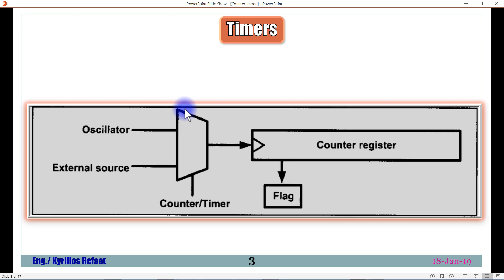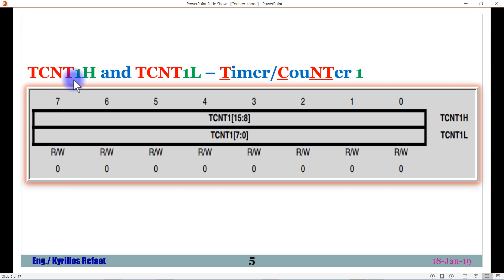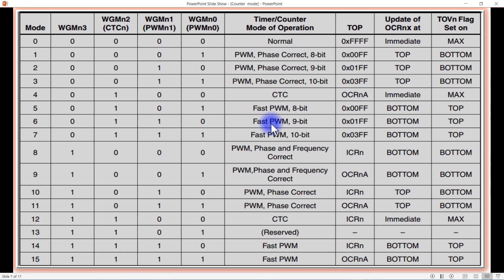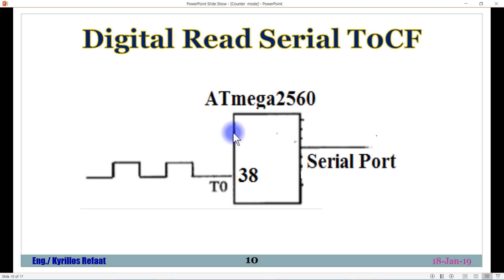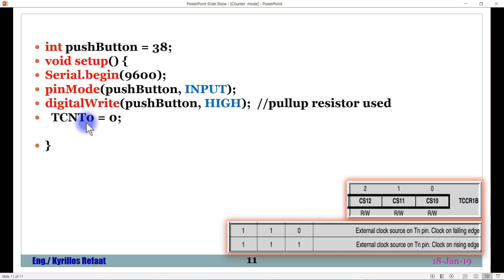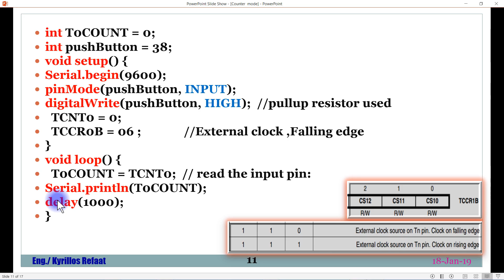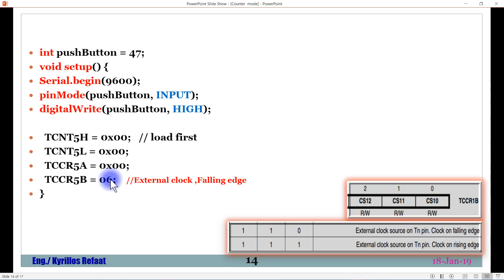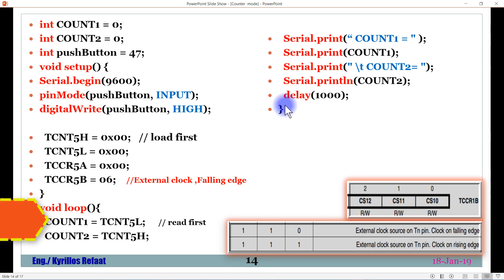Timers as a counter to count outside events in Normal mode | Arduino | Kyrillos Refaat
استخدام المؤقتات كعدادات في بوردة الاردوينو ميجا 2560 لعد الاحداث الخارجية وهنا المزيد خلال الفيديو لشرح المسجلات الخاصة بذلك.